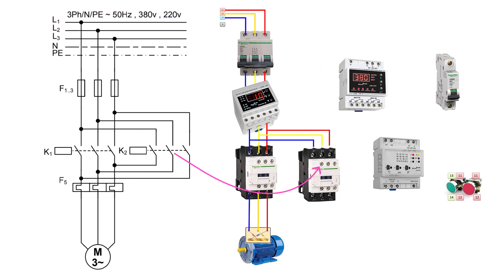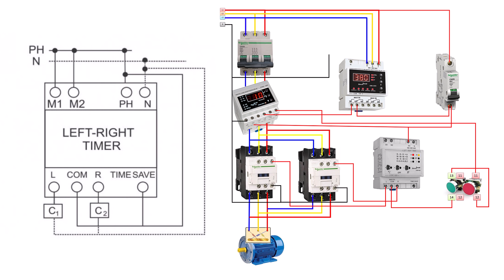The control circuit and the power of the left-handed right-handed timer